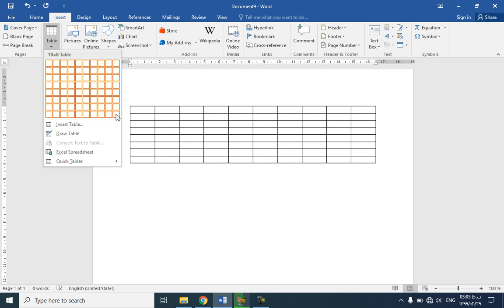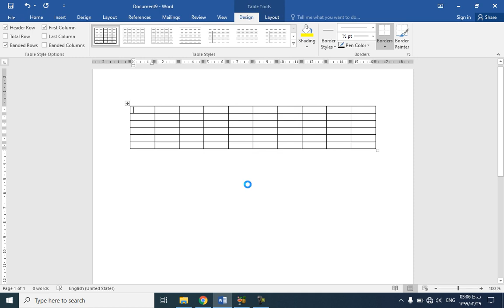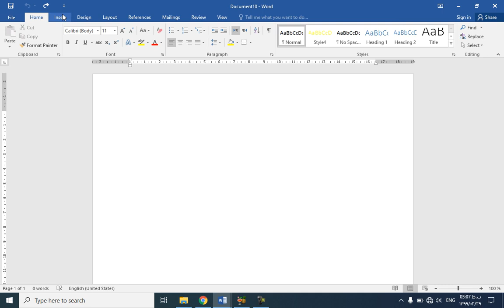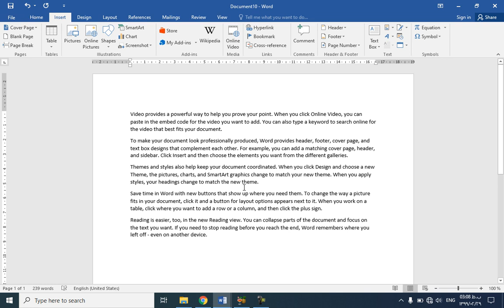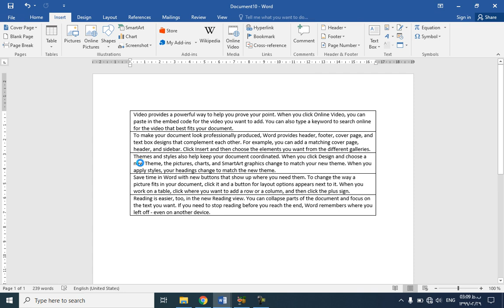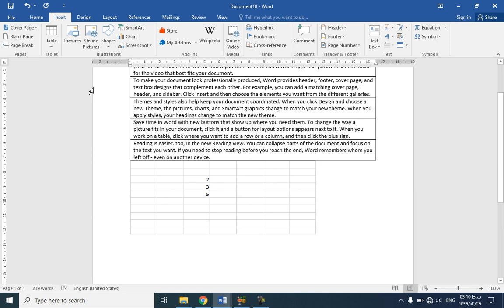Microsoft Word 2016 Insert: Table (Part One)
Inserting table to document